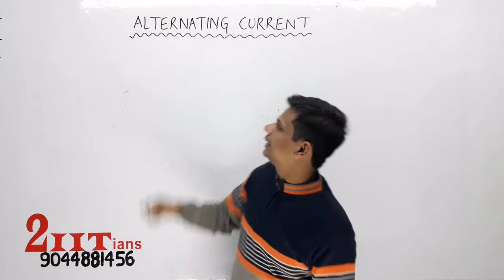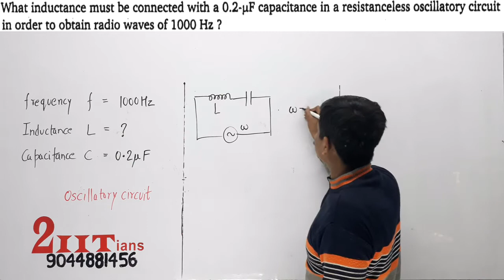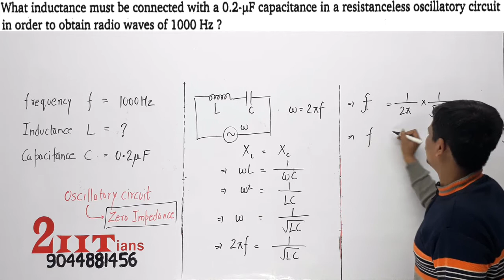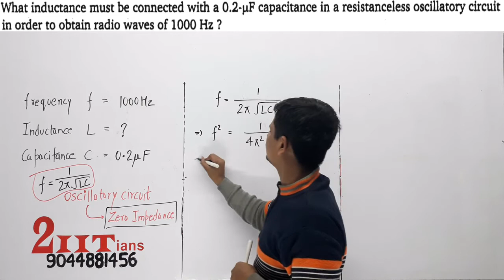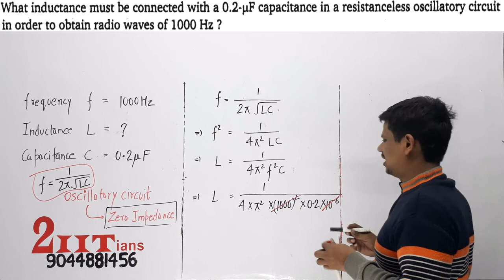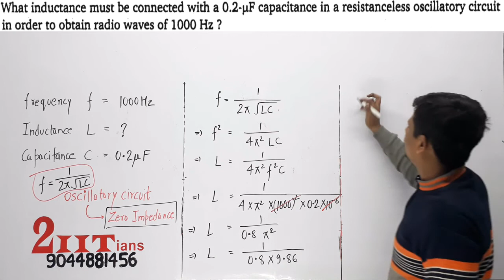Alternating Current Q69 Class 12 Nootan Physics Numericals. What inductance must be connected with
What inductance must be connected with a 0.2-µF capacitance in a resistanceless oscillatory circuit in order to obtain radio waves of 1000 Hz ?